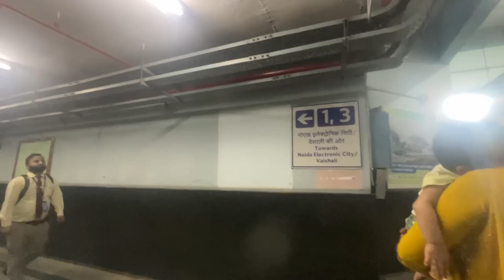Finally delhi aaipugyo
Aba delhi dulincha